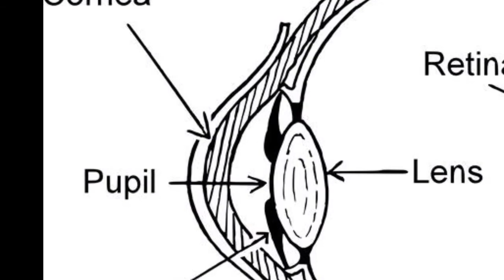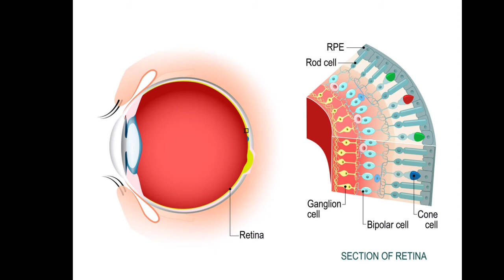Can owls see in day / क्या उल्लू दिन में भी देख सकते हैं?/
Thank you so much for supporting me friends ... our channel completed 800+ subscribers and we will complete 1k soon with your help and Love
-Shivdatt mishra